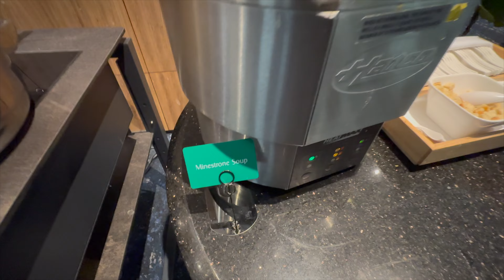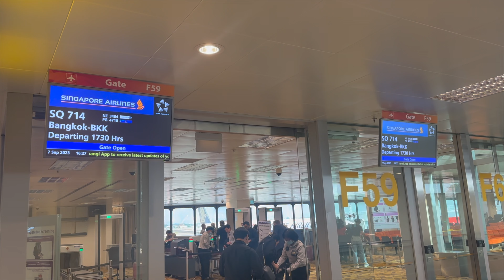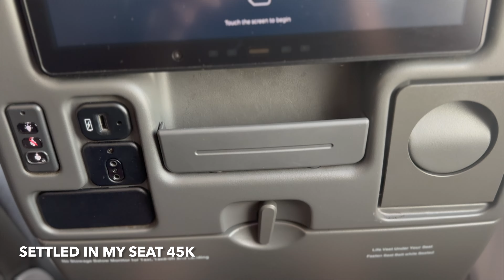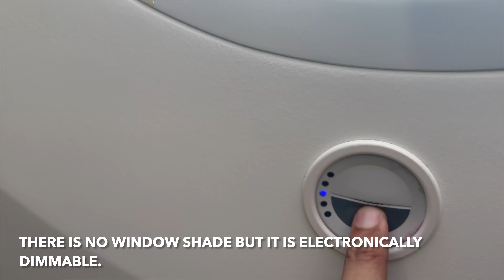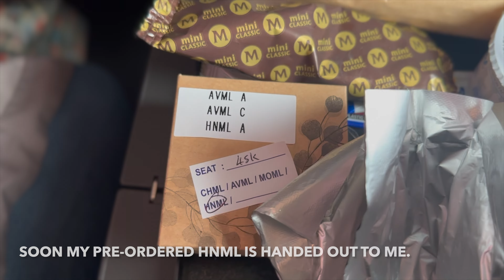OUTSTANDING Singapore Airlines B787 Singapore to Bangkok | Krisflyer Gold Lounge